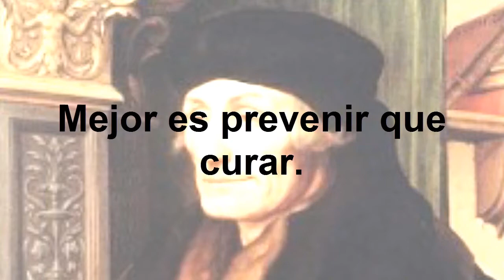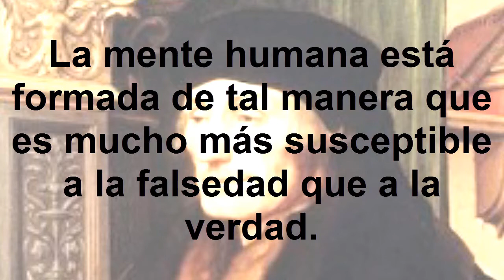Frases célebres de Erasmo de Rotterdam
Erasmo de Róterdam, conocido como Desiderius Erasmus Rotterodamus, nacido Geert Geertsen, también llamado Gerrit Gerritszoon, fue un humanista, filósofo, filólogo y teólogo holandés. GRACIAS...